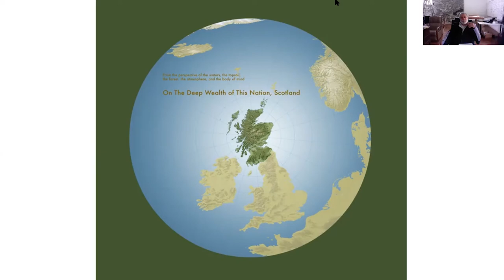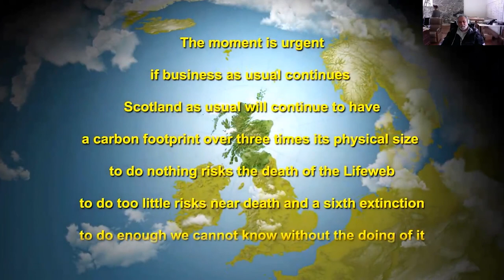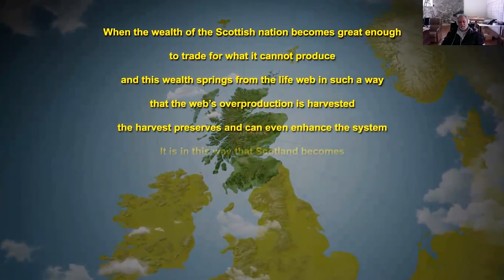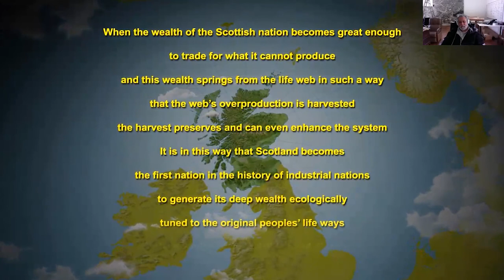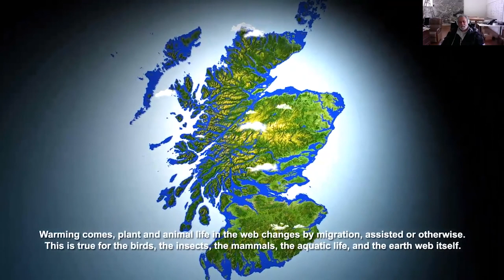The Deep Wealth - Lecture, the Barn - Sept 2018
Newton Harrison at the Barn.  This event was attended by 80 people in the Barn with Newton streamed live from California via a ZOOM webinar.